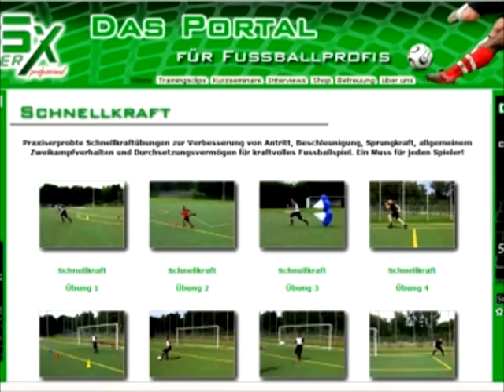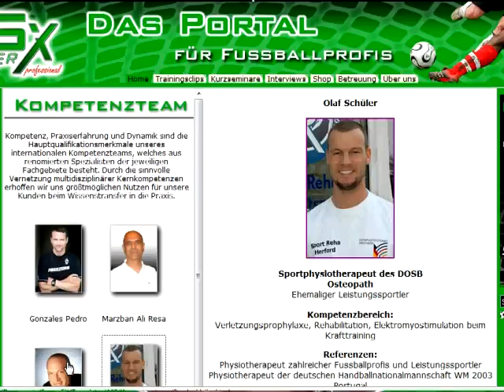Soccer5X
Soccer5X ist eine kostenlose Plattform des praxisorientierten Fussballwissens. Durch unsere tägliche Arbeit mit Fussballprofis ist uns aufgefallen, dass in vielen leistungsphysiologischen Bereichen rund um den Fussball noch große Leistungsreserven brachliegen. Daher möchten wir allen interessierten Trainern und Spielern durch professionelle Leistungsoptimierung hilfreich zur Seite stehen.